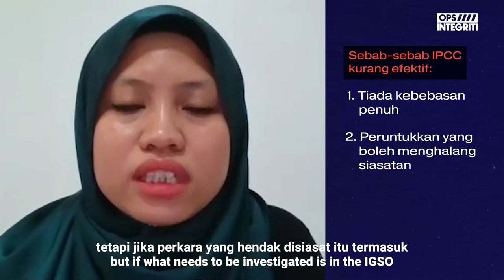Sebab sebab IPCC kurang berkesan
Sebab-sebab IPCC kurang efektif untuk menegakkan integriti PDRM. Ketahui lebih lanjut di